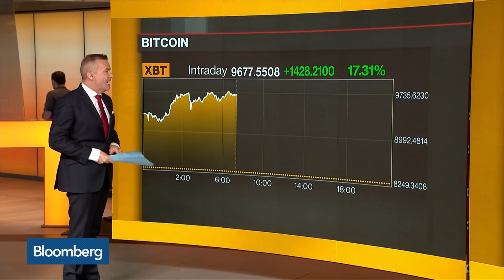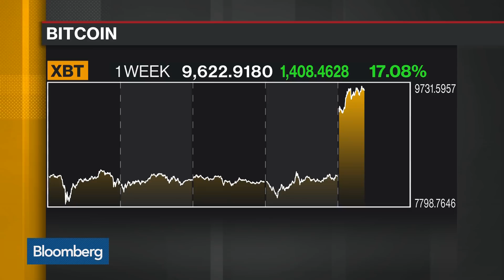Inside Bitcoin's Surge Past $9,000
Nov.27 -- Bitcoin shows no signs of slowing down, blowing past $9,000 less than a week after topping $8,000.  Could $10,000 be far behind?  Bloomberg's Justina Lee reports on "Bloomberg Daybreak: Europe."